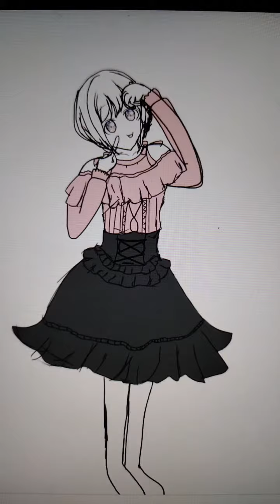東雲絵名描いてみた！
東雲絵名を描いてみました